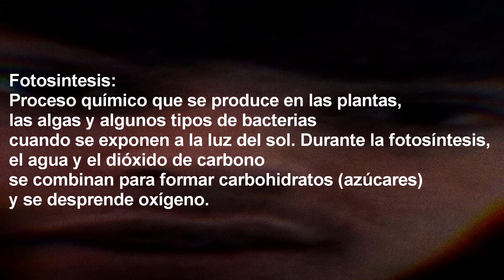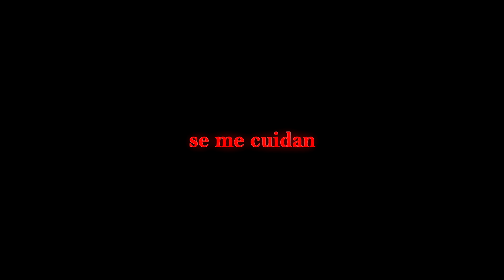eleboiii - WOWOWOWOwo (Video Oficial)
👽 yo sueno wowowowowo

🪐 T!ERRA-96283 OUT NOOWWWWW! 🪐

Letra y Voz: eleboiii
Beat/Instrumental: WellFed
Mix & Master: eleboiii
Visuales: eleboiii

eleboiii 2022 ©